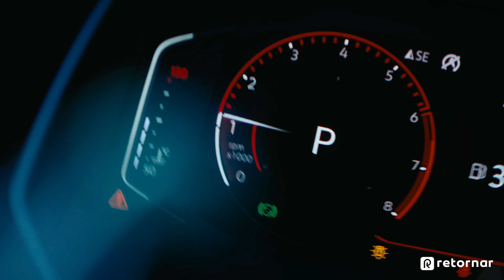ÚLTIMAS SEMANAS! Este Jetta GLI 2020 pode ser seu. Participe agora mesmo!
O JETTA GLI CHEGOU!
É hora de se surpreender com a potência e a sensação de esportividade desse carro que faz fãs pelo Brasil inteiro!

Confira a ficha técnica:

✅ Potência de 230CV
✅ Volante com Paddle Shift
✅ Airbags laterais e de cortina
✅ Controle de tração
✅ Sistema de som Beats
✅ Freio ABS

Agora é hora de fazer sua parte para ter a chance de contar com esse belíssimo Jetta GLI 2020 na sua garagem.

📌Clique no link agora mesmo, faça a compra do seu eBook e receba seus números da sorte.

O Jetta GLI 2020 ainda vai com documentação e frete grátis para qualquer lugar do Brasil! 🍀

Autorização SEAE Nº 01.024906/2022